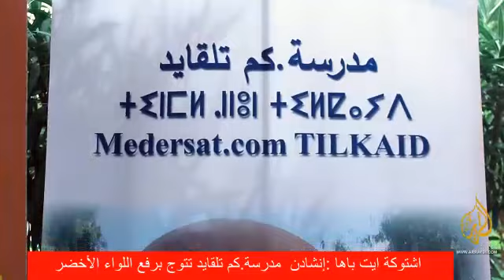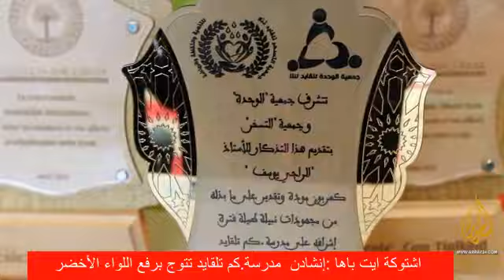اشتوكة ايت باها: جماعة إنشادن "مدرسة.كم تلقايد" تتوج برفع اللواء الأخضر